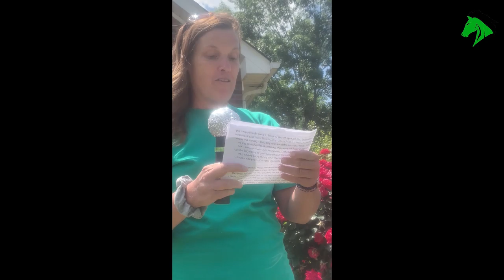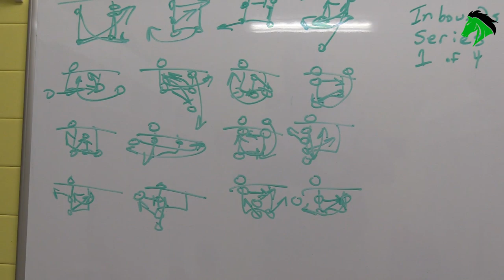WSHS 2020 WCOV News Broadcast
A few West Stanly High School decided to put together a light hearted, fun take on COVID19 and the end of the school year in honor of our students.  We miss them, and honestly we got tired of seeing all the sappy sweet things other school were doing so we thought we would have some fun.